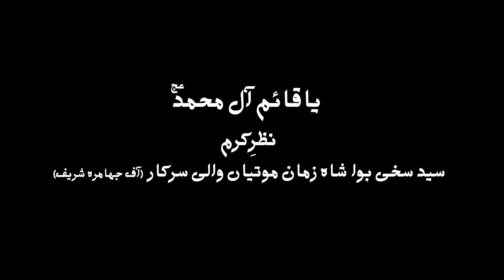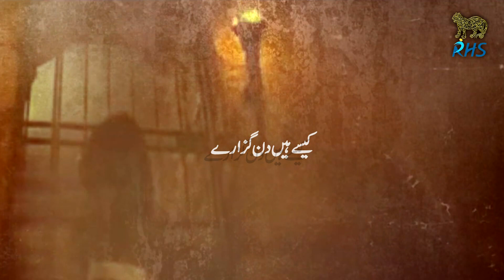New Noha 2020 | Zindan Main Sakina a.s | Raza Hassan Sadiq | Haye Sakina a.s | 13 Safar | Nohay 2020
Recited By : Raza Hassan Sadiq
Audio Rec  : Al_ Raja Studio (Fsd)'
Mix Mastering : Ashfaq Ahmed
Shadab Studio (Karachi)
Dop: Umair Amin
Director & Editor: Edit: Dr.Mirza Amais Amin
Video: AR Studio Faisalabad

Zindan Main Sakina a.s (as) , Recited by Raza Hassan Sadiq.

Maqtal De Wich Bhira (New Noha 2020)